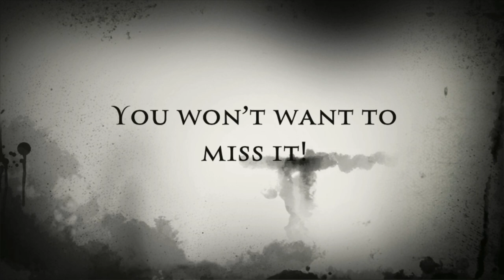Madame Leota’s Disney Secrets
Welcome foolish mortals!
Please join us, for never before seen photos!
New ones available everyday at Madame Leota’s Disney Secrets on Facebook and Instagram